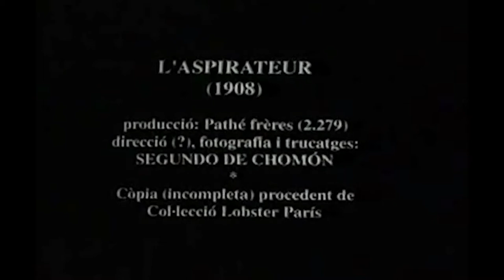L'aspirateur [The Vacuum Cleaner] (Segundo de Chomón, 1906)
L'aspirateur
by Segundo de Chomón

Usage CC0 1.0 UniversalCreative Commons Licensezero
Topics Public Domain, Gen X, Silent Movie, Short Film, Segundo de Chomón, Comedy, Pathé Frères,
1908 Segundo de Chomón L'aspirateur - The Vacuum Cleaner
Director: Segundo de Chomón
Country: France
Language: French
Release Date: 1 August 1908 (USA)
Sound Mix: Silent
Color: Black and White
Production Co: Pathé Frères
France 1908
USA 1 August 1908
L'aspirateur France (original title)
The Vacuum Cleaner USA
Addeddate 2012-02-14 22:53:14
Color color
Ia_orig__runtime 3 minutes 59 seconds
Identifier Laspirateur
Run time 3:59
Sound sound
Year 1908